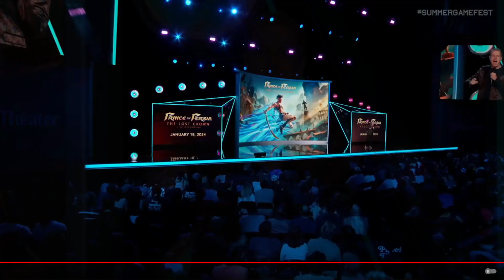Mortal Kombat 1 Gameplay Trailer Reaction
Reaction to Mortal Kombat 1's Gameplay. I'm incredibly hyped!!!

Also, first time using OBS, a black screen came up at one point and I don't know why.